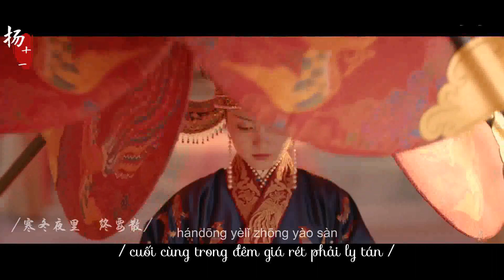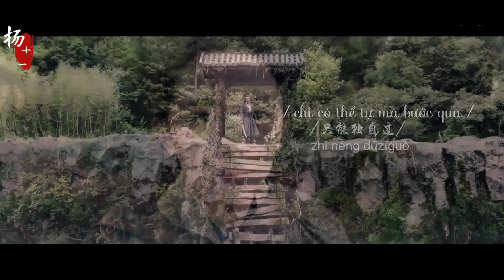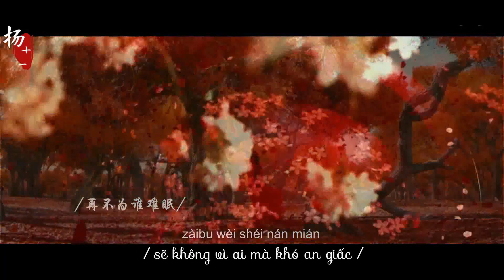Quá Kiều - Tiểu Tinh Tinh || 过桥 - 小星星Aurora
Hôm nay tiết Thanh Minh 4/4. Cũng là ngày tất cả người Trung Quốc Đại Lục tưởng niệm những người anh hùng đã hi sinh và những nạn nhân đã mất trong trận đại dịch Covid-19. Ta cất bước qua mộ mấy đời người, lại càng thấy thế sự vô thường.
Khúc: Quá Kiều [Qua Cầu]
Tác khúc : Tiểu Tinh Tinh | 小星星Aurora
Tác từ : Tiểu Tinh Tinh | 小星星Aurora
Biên khúc: Văn Kiệt | 文杰
MV: Dương Thập Nhất Hỏa | 扬十一灬
PINYIN:
Yè yǐ shēn wǒ zài míwù xún guī lù
yuè xuánkōng yī shù guāngyǐng zhào jīng tú
guò qíng guān huǎng huǎnghū hū yǒu zuò qiáo
cǐ jié xū lìjīng jiān'áo
jiù de rén mánhèng wúlǐ zài jiūchán
zuì jǐ fān hándōng yèlǐ zhōng yào sàn
niàn zhǎn duàn húnpò yóulí xiàng duì'àn
xíngguò wàng chuān bù chànhuǐ
qiánfāng yǒu zuò qiáo zhǐ néng dúzìguò
fēng bù tíng zài yáo zhéduàn shān jiān pénghāo
wǒ dà bù de táo yǎnlèi kōngzhōng piāo
wàng bùliǎo jiǎoxià jiāngshuǐ tāotāo
yǔ nǐ shēngyīn chónghé shéi de qín cháng xiào
yī qū duàncháng diào jiè nǐ de yāoráo
cǐshēng wú duōshǎo zàibu wèi shéi nán mián
guò le wàng chuān qiáo huíyì biàn chéng xiào
过桥 - 小星星Aurora
作曲 : 小星星Aurora
作词 : 小星星Aurora
编曲：文杰
MV: 扬十一灬
夜已深 我在迷雾 寻归路
月悬空 一束光影 照经途
过情关 恍恍惚惚 有座桥
此劫 需历经煎熬
旧的人 蛮横无理 在纠缠
醉几番 寒冬夜里 终要散
念斩断 魂魄游离 向对岸
行过 忘川不忏悔
前方有座桥 只能独自过
风不停在摇 折断山间蓬蒿
我大步的逃 眼泪空中飘
忘不了脚下江水滔滔
此劫 需历经煎熬
行过 忘川不忏悔
与你声音重合 谁的琴长啸
一曲断肠调 借你的妖娆
此生无多少 再不为谁难眠
过了忘川桥 回忆变成笑